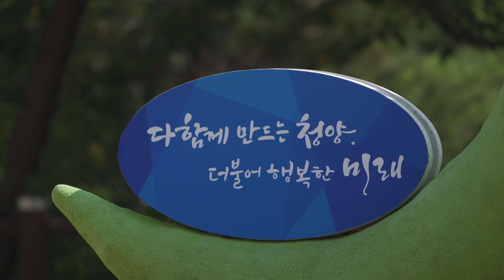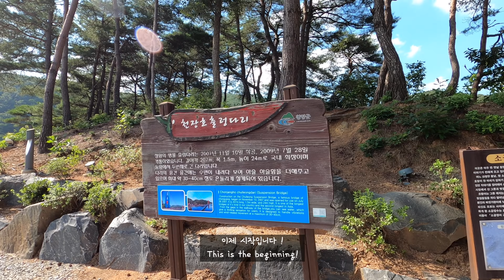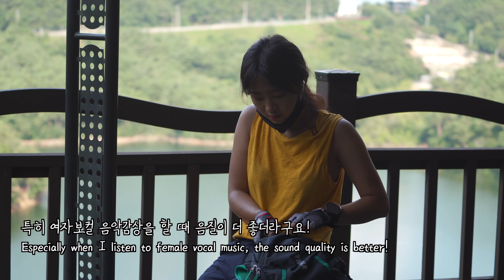[Eng] 칠갑산 타다 칠순 될 뻔.. | 폭염 등산 | 여름 산행 | 100대 명산 | Chilgap Mountain | Outdoor Hiking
- 이 영상은 뮤토리로부터 제품 제공받아 제작했습니다 -

안녕하세요! 엄지입니다 ^^
오늘은 칠갑산 타다 칠순될뻔 한 등산 영상입니다!
전에 6만 이벤트로 구독자님들께 나눔 선물 드렸던
뮤토리 R3와 함께 여름 산행으로 땀 쫙 빼러 운동하러 다녀왔어요~!
그리고 세상에서 제일 큰 고추도 보고왔습니다 ㅋㅋ

함께 즐겨주시면 감사하겠습니다 :)

Hi guys~! I'm Thumb K ^^

Today is the video of Hiking Chilgap  Mountain!
I would be grateful if you enjoyed it together.

                 Sony aIII

Edit Program : Adobe Premiere Pro CC